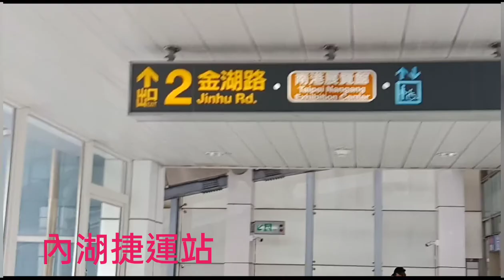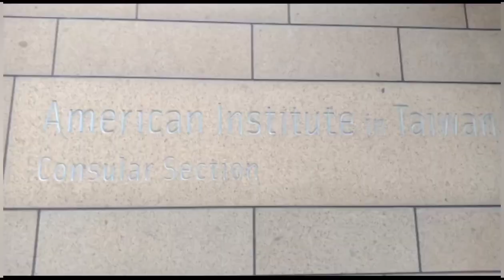【美國留學】帶你到內湖，4分鐘搞懂美國留學簽證面談 US VISA Interview in Neihu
哈囉大家好，希望上一部關於【美國留學簽證面試前的3個步驟】的影片對您們有幫助！
今天的影片Sharon將帶大家前往台北內湖美國在台協會American Institute in Taiwan (AIT)，藉由街景影片告訴大家如何抵達AIT（當天下雨拿傘手有點抖，不專業拍攝請見諒😰），分享申請美國留學簽證面談的過程，供大家參考。預祝留學生們申請簽證順利🥰😍

0:18  準備出發
0:39  台北內湖美國在臺協會AIT如何抵達？街景影片
1:29  抵達之後
2:06  安檢
2:32  準備上樓
2:51  第一步：審文件
3:16  第二步：指紋掃描
3:26  第三步：面談
3:48  順利取得簽證後

（聲明：
影片內容皆根據個人經驗，而實際面談過程可能略有不同，在此不做任何保證，僅供參考。

There’s no guarantee in this video. It’s for your reference only.)